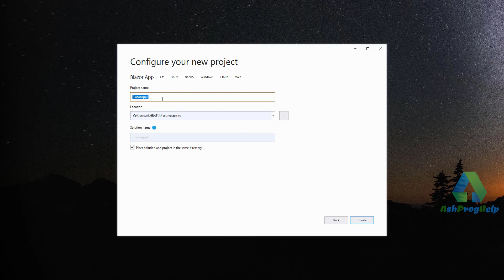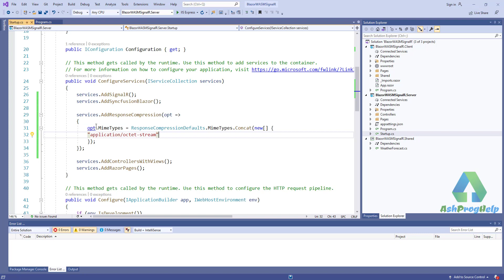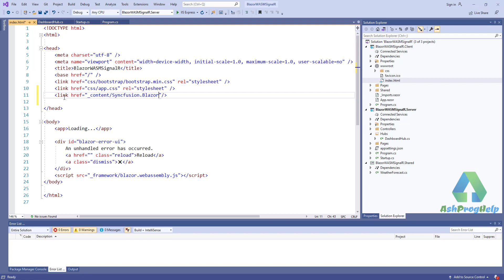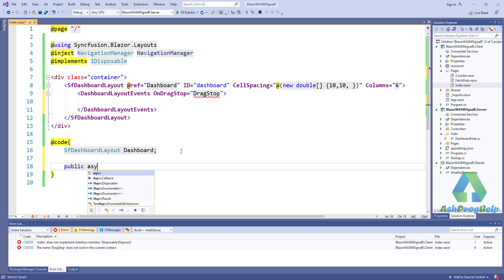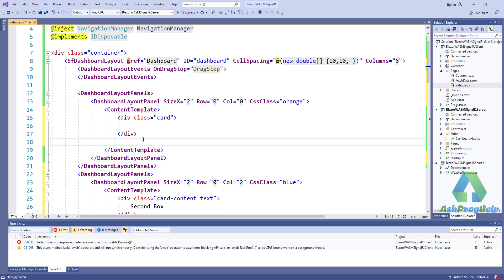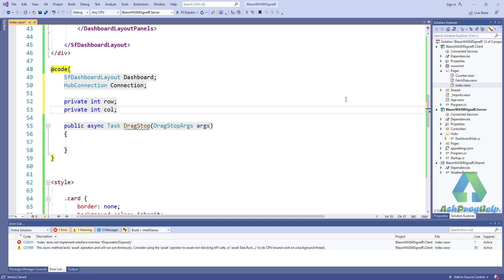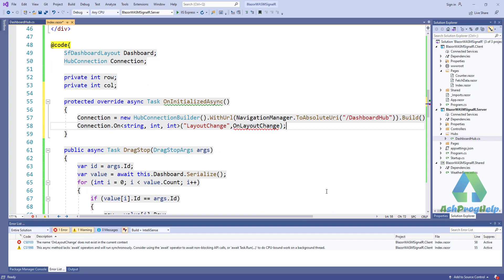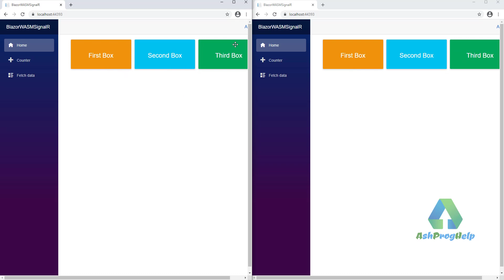Get Real-Time Updates in Blazor WebAssembly Apps using SignalR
Get Real-Time Updates in Blazor WebAssembly Apps with SignalR Communication. Real-Time Update Dashboard Layout using Syncfusion & SignalR.

🅾 Programming in Blazor - ASP.NET Core 5
🅾 Build Real world application with Blazor (.NET Core 3.1)
🅾 Blazor - The Complete Guide (WASM & Server .NET Core 5)